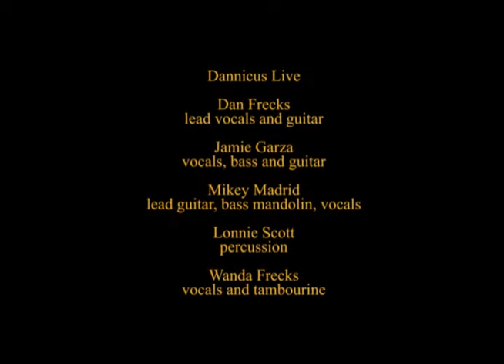Dannicus Live - Terror at sea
Dannicus Live rocking the house at PaddyBash 2009. Terror at sea is a song off of the band's second album and is a perennial crowd favorite of one of San Diego's most popular party bands. Pirate Rock at it's best.